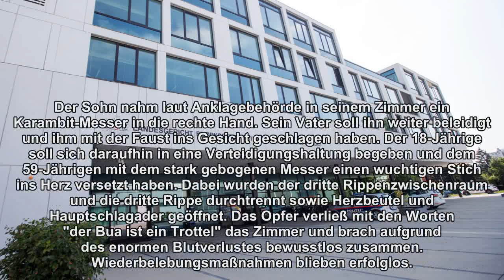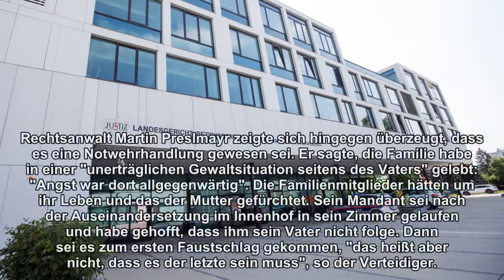Vater erstochen: Prozess gegen 19-Jährigen in Korneuburg gestartet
Die Anklage lautet auf Körperverletzung mit tödlichem Ausgang. Der Verteidiger des Sohnes sprach von Notwehr. Am Landesgericht Korneuburg hat am Mittwoch ein Prozess um einen tödlichen Messerstich begonnen. Der 19-jährige Angeklagte soll im August 2017 seinen Vater im Zuge eines Streits im Elternhaus in Bezirk Bruck a.d. Leitha erstochen haben. Die Staatsanwaltschaft warf dem Schüler Körperverletzung mit tödlichem Ausgang vor. Der Verteidiger sprach zu Beginn der Schöffenverhandlung von Notwehr. "Es ist unstrittig, dass der Angeklagte seinen Vater erstochen hat", hielt der Staatsanwalt fest. Es gehe um die Frage der Notwehr. Der Vater soll seit Jahren aggressiv und gewalttätig gegenüber seiner Familie gewesen sein. Seine Frau soll er mehrfach verletzt haben. Gereizt wegen Hitze Zum tödlichen Messerstich war es am 4. August 2017 gekommen, als der damals 18-jährige Angeklagte gemeinsam mit seinem Bruder im Innenhof des landwirtschaftlichen Anwesens Holzbänke zusammengebaut hatte. Aufgrund der Hitze an diesem Tag soll der Vater besonders gereizt gewesen sein. Weil dem 59-Jährigen der Montageprozess offenbar zu lange dauerte, soll er seine Söhne beschimpft haben. Der 18-Jährige hatte sich das nicht gefallen lassen, was den Mann weiter in Rage brachte - er soll seinen Sohn getreten und von sich gestoßen haben. Der Schüler ging daraufhin in sein Zimmer, um der Situation zu entkommen. Der 59-Jährige folgte ihm. Der Sohn nahm laut Anklagebehörde in seinem Zimmer ein Karambit-Messer in die rechte Hand. Sein Vater soll ihn weiter beleidigt und ihm mit der Faust ins Gesicht geschlagen haben. Der 18-Jährige soll sich daraufhin in eine Verteidigungshaltung begeben und dem 59-Jährigen mit dem stark gebogenen Messer einen wuchtigen Stich ins Herz versetzt haben. Dabei wurden der dritte Rippenzwischenraum und die dritte Rippe durchtrennt sowie Herzbeutel und Hauptschlagader geöffnet. Das Opfer verließ mit den Worten "der Bua ist ein Trottel" das Zimmer und brach aufgrund des enormen Blutverlustes bewusstlos zusammen. Wiederbelebungsmaßnahmen blieben erfolglos. Der Schüler ließ sich widerstandslos festnehmen. Er wurde aufgrund der Tatrekonstruktion vergangenen September aus der Untersuchungshaft entlassen. Messerstich nach Faustschlag "Eine Notwehrsituation hat es gegeben, aber das Mittel war nicht gerechtfertigt", sagte der Staatsanwalt. Der Faustschlag des Vaters habe nur eine Rötung bewirkt, der darauf folgende Messerstich durch den Sohn sei "absolut unverhältnismäßig" gewesen. Rechtsanwalt Martin Preslmayr zeigte sich hingegen überzeugt, dass es eine Notwehrhandlung gewesen sei. Er sagte, die Familie habe in einer "unerträglichen Gewaltsituation seitens des Vaters" gelebt: "Angst war dort allgegenwärtig". Die Familienmitglieder hätten um ihr Leben und das der Mutter gefürchtet. Sein Mandant sei nach der Auseinandersetzung im Innenhof in sein Zimmer gelaufen und habe gehofft, dass ihm sein Vater nicht folge. Dann sei es zum ersten Faustschlag gekommen, "das heißt aber nicht, dass es der letzte sein muss", so der Verteidiger. "Mein Mandant hat geglaubt, er ist in Lebensgefahr. Ob er es war, das kann heute niemand sagen", sagte Preslmayr. Das Messer sei im Zimmer gelegen, der Stich durch den Sohn "war keine Absicht", er "wollte ihn nicht verletzen, er wollte selbst überleben". Für einen "wuchtigen Stich" gebe es keinen Anhaltspunkt. Der Rechtsanwalt forderte einen Freispruch.